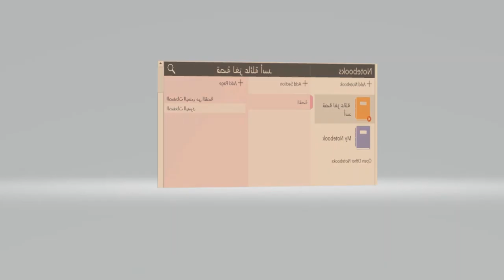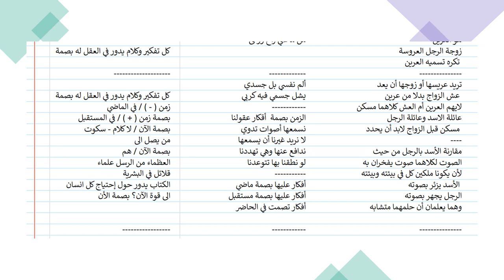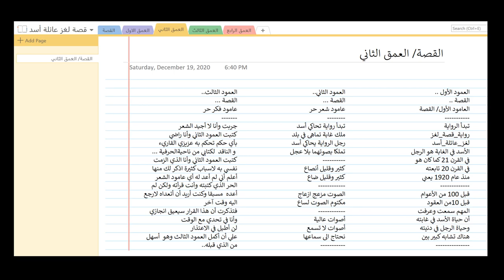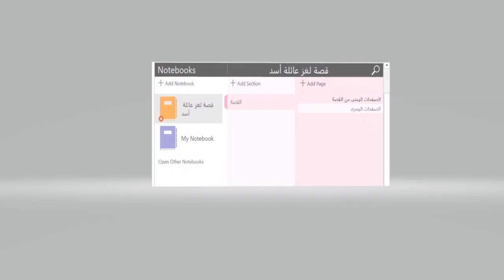قصة لغز عائلة أسد - كنابي صفحات يمنى - رسالة 3